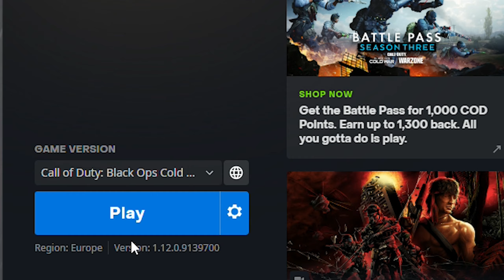Anime SWISS K31.EXE